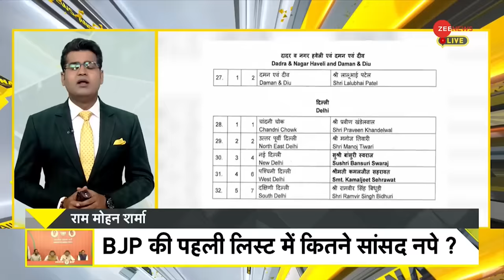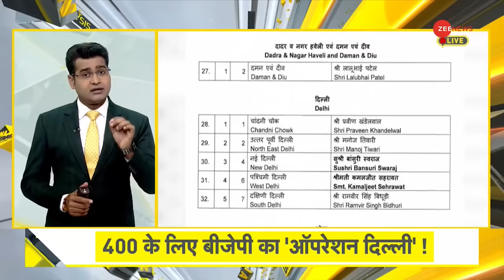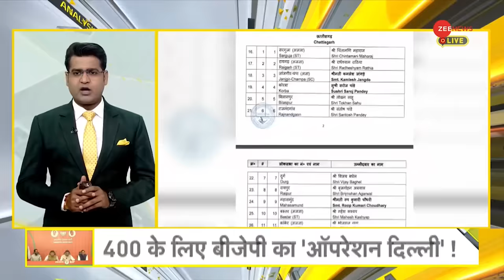DNA: बिधूड़ी के टिकट पर भारी पड़ी संसद की गई अभद्र टिप्पणी। BJP Candidate List। Lok sabha Election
DNA: बिधूड़ी के टिकट पर भारी पड़ी संसद की गई अभद्र टिप्पणी। BJP Candidate First List। Lok sabha Election 2024 । Lok Sabha Chunav 2024

BJP Candidate First List News: बीजेपी ने लोकसभा की 543 सीटों पर 195 नामों का ऐलान कर दिया है। जिन सांसदों को झटका लगा है उनकी उम्मीदों को बड़ा झटका लगा है, चलिए अब आपको बताते हैं कि इन नेताओं का टिकट क्यों कटा है, क्योंकि संसद में दिया गया असंसदीय बयान उनके टिकट पर भारी पड़ा। पिछले साल सितंबर उन्होंने सपा के सांसद दानिश अली पर अभद्र टिप्पणी की थी।

BJP Candidate First List News: BJP has announced 195 names for 543 Lok Sabha seats. Public MPs have got a shock, their hopes have got a big blow. Let us now tell you why the tickets of these leaders have been cut, because the unparliamentary statement given in the Parliament had a heavy impact on their ticket. Last year in September, he had made indecent remarks on SP MP Danish Ali.